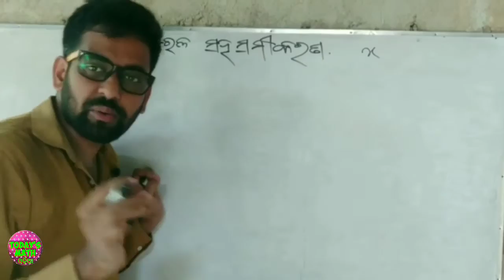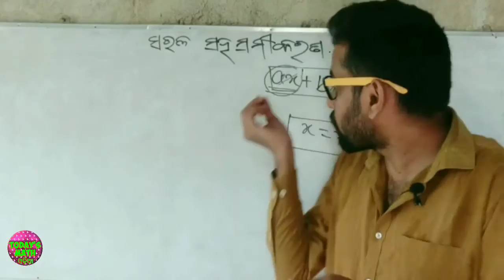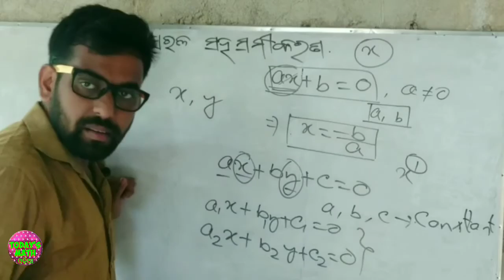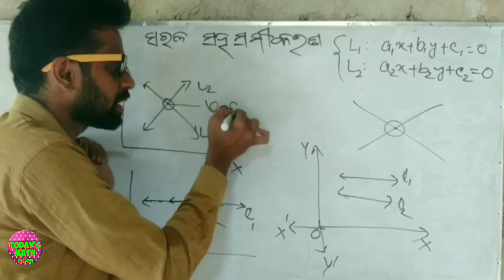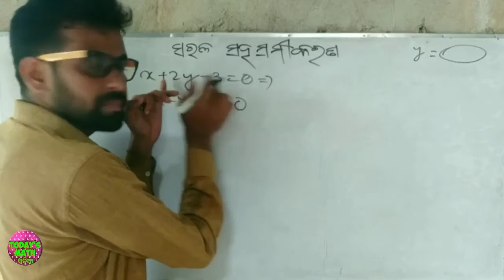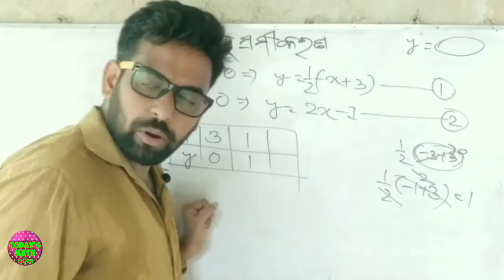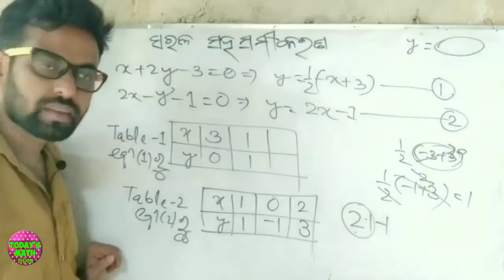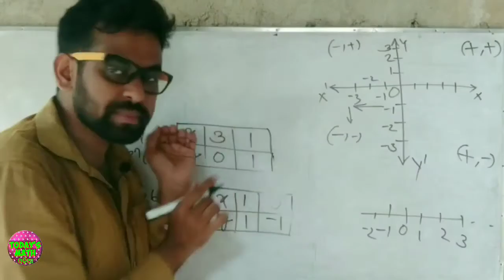Class 10 Odia Medium. ଦଶମ ଶ୍ରେଣୀ.ପ୍ରଥମ ଅଧ୍ୟାୟ || ସରଳ ସହସମୀକରଣ || (Part1)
ଦଶମ ଶ୍ରେଣୀର ପିଲାମାନେ ବୀଜଗଣିତର PLAYLIST ଦେଖିବା ପାଇଁ ଏହି ରେ CLICK କରନ୍ତୁ।

ନବମ ଶ୍ରେଣୀର ପିଲାମାନେ ବୀଜଗଣିତର PLAYLIST ଦେଖିବା ପାଇଁ ଏହି ରେ CLICK କରନ୍ତୁ।

COMPETITIVE ALGEBRA ପାଇଁ ଉକ୍ତ LINKରେ CLICK କରନ୍ତୁ।

COMPETITIVE GEOMETRY ପାଇଁ ଉକ୍ତ LINKରେ CLICK କରନ୍ତୁ।

MATH TRICKS ପାଇଁ ଉକ୍ତ LINKରେ CLICK କରନ୍ତୁ। ନିଜର ଭାଇଭଉଣୀଙ୍କ ସହ SHARE କରନ୍ତୁ।